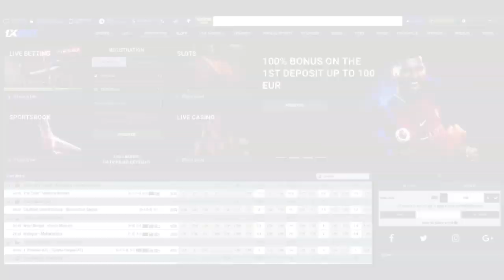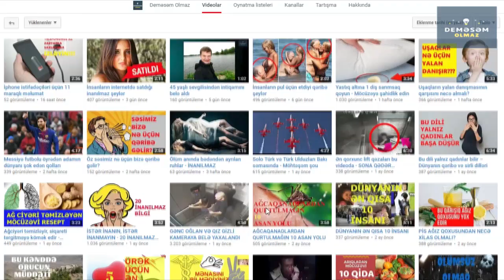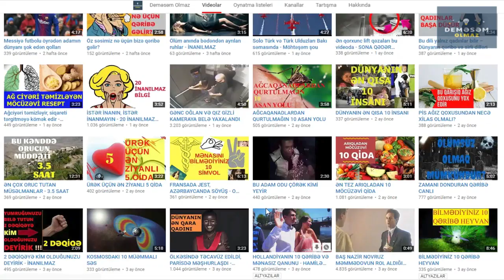ŞAMPUNA BUNLARI QATIN (Saç Tökülməsi)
Saç larınızın daha sağlam, güclü və gur olması üçün təbii üsullar var. Bu videoda saçları daha sağlam etməyin, saç tokulmesinin qarsini almagin təbii yollarını göstərəcəyik.

Deməsəm Olmaz kanalından hamıya salam!!!

Demesem Olmaz kanalı sağlam yaşamaq istəyənlərin seçimidir. Sağlam yaşam üçün çalışan hər bir kəs izləməlidir. Sağlam qidalanma nı seçənlər faydalanacaq. Sağlam arıqlamağın yolları nı axtaranların da seçimidir. Sağlamlıq axtarışında kı hər kəsin izləyəcəyi bir kanaldır. Kanalımızda xalq tebabeti ilə bağlı melumatlar tapa bilersiniz. Faydalı məsləhətlər in ünvanı da kanalımızdır. Faydalı bitkiler və faydalı melumatlar ın ilk ünvanı da demesem olmazıdır. Maraqlı melumatlar da bizdedir. O cümlədən xestelikler barede de melumat tapa bilersiniz. Xerceng xesteliyi ilə bağlı melumatları da kanalımızdan izleyin. Bundan başqa saç tökülmesi və ürek xestelileri de kanalımızda melumatlart var. Qara ciyər xəstəlikləri də kanaklımızda işlənir. Bir sözlə Deməsəm Olmaz hər bir insanın faydalanacağı kanaldır.